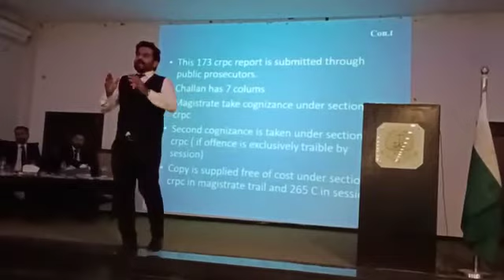Special session for Judicial Magistrate aspirants 2022